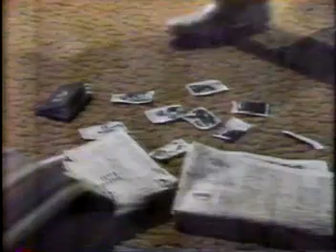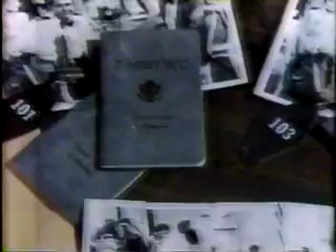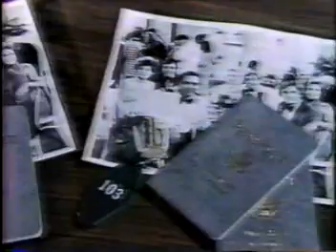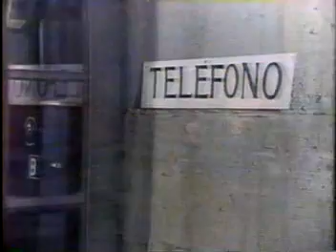La Dernière Croisière (1974) - Version Française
Version française québécoise du téléfilm américain ''Death Cruise'', réalisé par Ralph Senensky. Très rare.